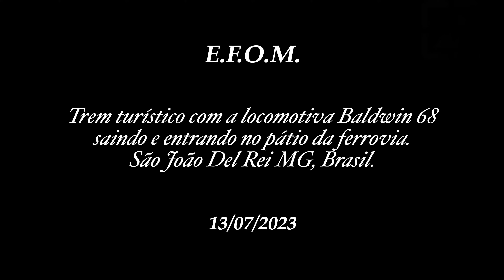Trem turístico com a locomotiva 68 saindo e entrando no pátio da ferrovia.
O passeio da maria fumaça liga as duas cidades históricas, São João Del Rei e Tiradentes. O percurso completo tem 12KM, e a viagem tem a duração de 45 minutos.

Tem interesse em realizar o passeio? Se sim, acessem este link e garanta sua viagem com antecedência:

LOCOMOTIVA 68:
Fabricante: The Baldwin Locomotive Works

Nº de série: 52256
Data de fabricação: Setembro de 1919

Classificação Whyte: 2-8-0 Consolidation

Classe: 10-20-E

Longerão: outside-frame (externo às rodas, com contra-balanços)

Bitola: (0,76m)

Primeiro nº: 56
Segundo nº: 221
Terceiro nº: 68

mariafumaça68#mariafumaça41#mariafumaça42#locomotiva68#locomotiva41#locomotiva42#tremturistico#tremdesãojoãodelrei#tremmariafumaça#trem68#trem41#trem42#locomotivaavapor#efom#EFOM#tremavapor#tremnobrasil